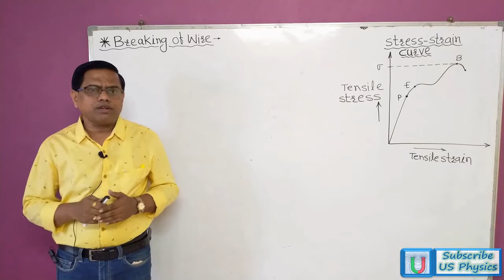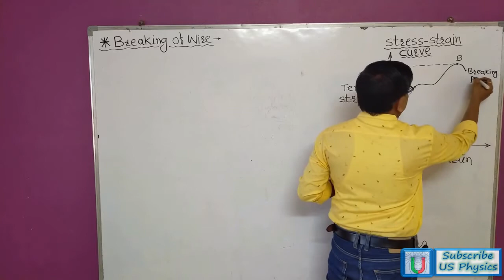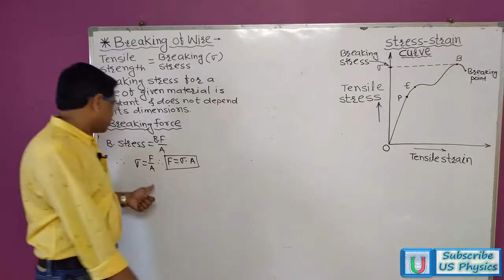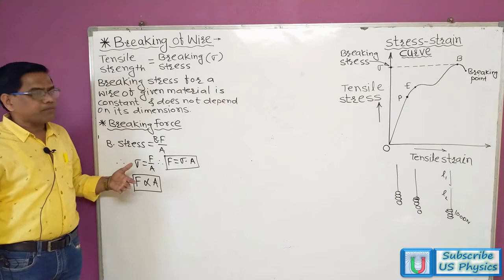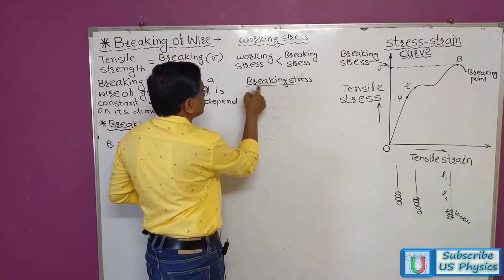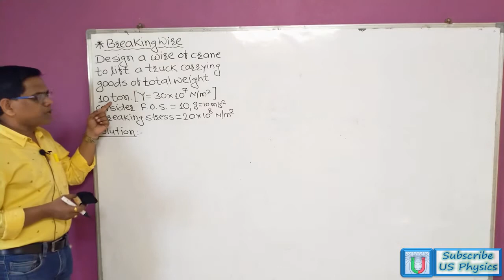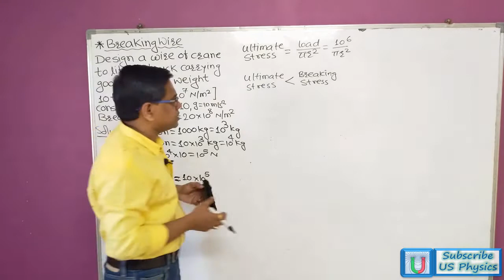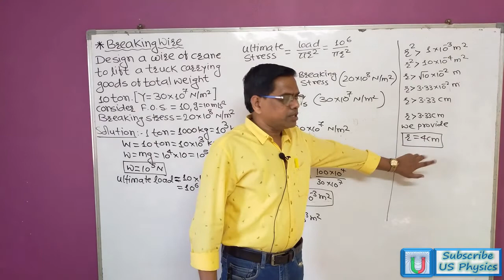Breaking of wire & Application of Elasticity | Elasticity Part - XI | Class XI & XII Physics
This video explains application of elasticity, concepts if Breaking & working stress, factor of safety, design of elastic wire of crane for lifting a load.
Watch Before This Video
Elasticity